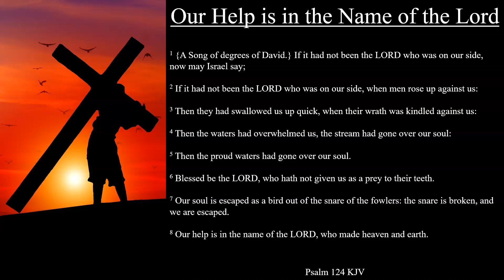Psalm 124 KJV | Our Help is in the Name of the Lord